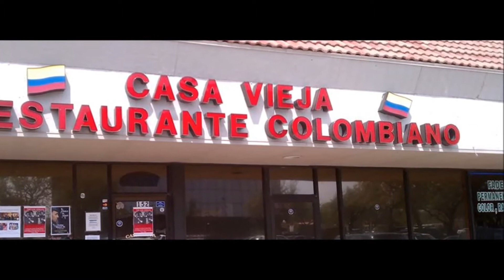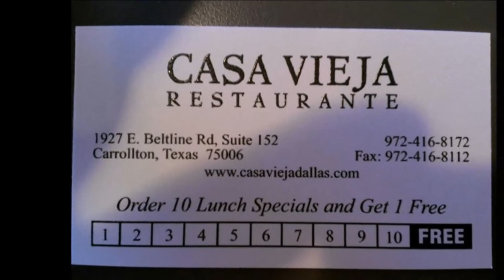Restaurante Casa Vieja en Carrolton Texas